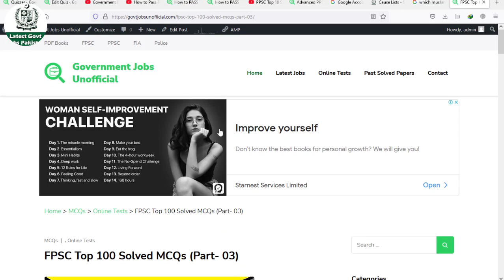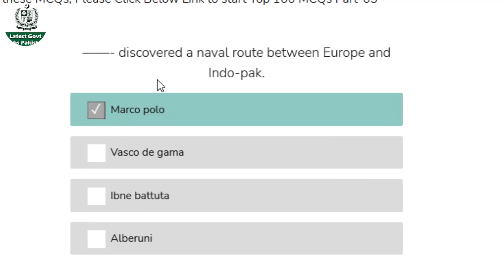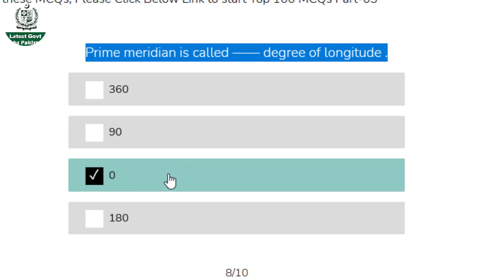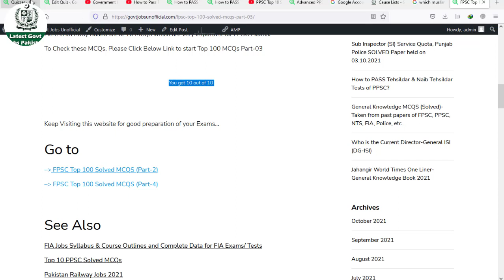FPSC Top 100 SOLVED MCQS (Part-03) || Government Jobs Unofficial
Downlaod Complete MCQS data for the PPSC post of Tehsildar (BS-16) and Naib Tehsildar (BS-14)